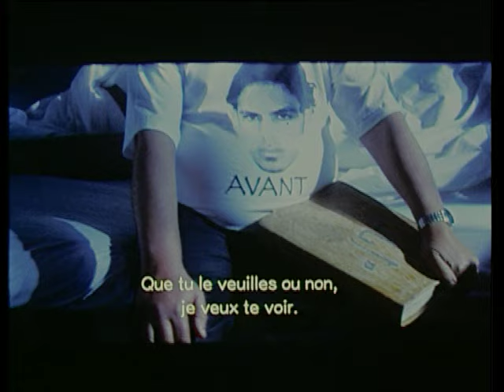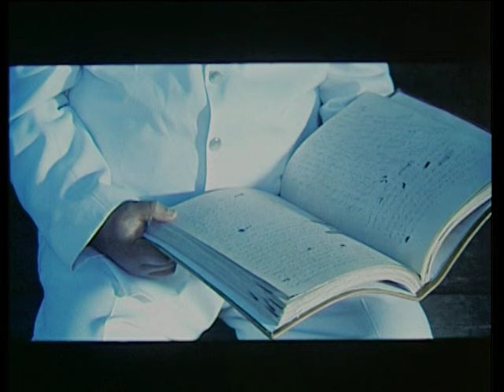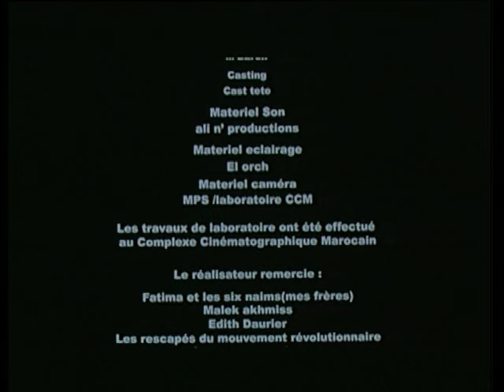Jardin des rides /بخط الزمان court-métrage de Hicham Lasri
Court-métrage écrit et réalisé par Hicham Lasri en 2004

une production Nabil Ayouch
Ali n' Production

NB : la copie est de mauvaise qualité à grâce aux bons soins de l'ancien laboratoire du CCM. Le film étant tournée en 35 mm, c'est la meilleure qualité qu'on pouvait avoir en 2005 en attendant un autre TC en HD.

avec Mohammed Khalfi - Houda Rihani - Nesrine Cherkaoui - Walid Legnaoui - Jaoud Essounani
participation amicale de Bouchra Ijork

produit par Nabil Ayouch
production Ali n' productions
avec le soutiens du CCM

résumé
Daoud est un homme âgé qui vit très mal sa vieillesse, son impuissance et sa dégradation physique. Il hante une maison de repos comme un fantôme qui se cache derrière les apparences d'une jeunesse qui a fui dans l’attente d’une mort messianique. Son seul compagnon est le livre de ses mémoires qu'il conserve précieusement. Le temps égrenait son compte à rebours inéluctable …

… Jusqu’au jour où il apprend que son ex-femme est morte et qu’il peut maintenant voir sa fille dont il ignorait jusqu'à l'existence…

Pour cette première rencontre, il ne veut pas se montrer à sa fille en homme sénile mangé par les rides et les tics de vieillard, alors il se cache derrière ses angoisses et une image plus reluisante qu’il déterre pour se montrer à son avantage…

Une jeune infirmière l’aide à s’accepter pour affronter le regard de sa fille durant les longues heures d'attente fiévreuse et craintive…

Maintenant, il doit attendre sa fille pour lui donner le livre de sa jeunesse…